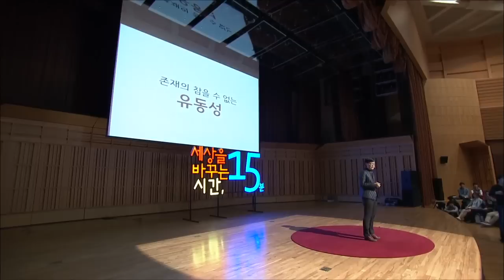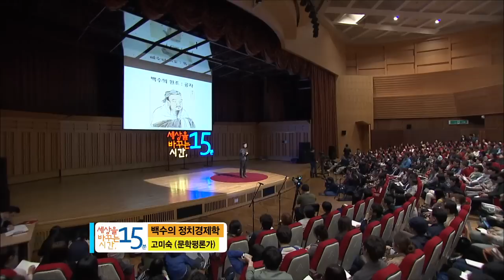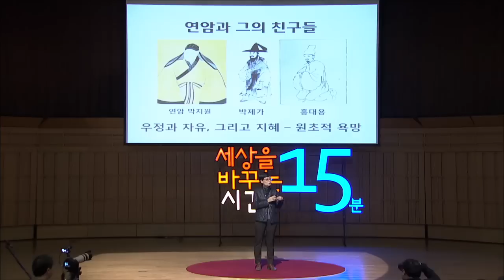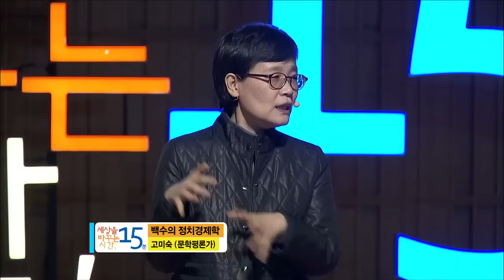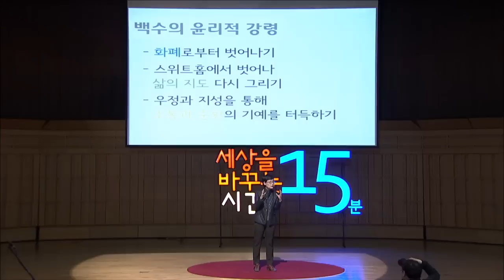(Kor, Eng, Jpn) 세바시 418회 백수의 정치경제학 | 고미숙 문학평론가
✻ 고미숙 연사의 강연 섭외를 원하시면 세바시팀으로 문의해주세요. 문의전화 | 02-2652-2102

강연자의 강연 소개 :

이태백. '이십대 태반이 백수'라는 자조섞인 신조어가 더 이상 새롭지 않을 만큼 오늘날 우리 사회엔 백수가 넘쳐납니다. 게다가 요즘은 사회적 정년이 빨라지면서 중년 백수, 장년 백수도 사회적 문제가 되고 있습니다. 수명은 늘어가는데 경제활동을 할 수 있는 시간은 줄어들고... 사람들의 마음엔 그림자가 드리워집니다. 그렇지만 생각을 조금만 바꿔보면 '백수'는 삶의 새로운 형식을 창안할 수 있는 21세기적 존재 형식일 수 있습니다. 삶을 관조하는 한량이자 '백수'였던 공자 부처 노자 연암과 다산 등의 과거 인물을 통해 21세기를 살아가는 '백수'의 대처 자세를 생각해봅니다.

SEBASI no.418 - The politics and economics of being unemployed @ Go, Mi Sook - Literary Critic

''Lee, Tae Baek'. Like he newly-coined word 'self-help' which isn't new any more, these days, our society is flooded with the unemployed. In addition, even though the social retirement age gets lower, middle-aged unemployed men and young men in their prime, have been a social issue. The life span gets longer though the time for economic activity gets shorter. A shadow is cast over people's minds. However, when we change your thoughts a little, "unemployed" can be the 21st century's form of existence that is able to create the new form of life. Let's think about the definition of "unemployed" through the historical figures, Confucius, Buddha, Lao-tzu, Yeonam and Dansan contemplating about life and enjoying their life without a job.

세바시의 강연을 세계로 알리는 '오픈번역 프로젝트'에 동참하세요! Open Translation Project : Make this great speech with your Language with passionate Koreans! (공식 홈페이지 | 페이스북 그룹

タイトル： セバシ－世の中を変える時間15分 第418回「失業者の政治経済学」コ・ミスク(古典評論家) 概説：

「イテベッ」(20代のほとんどが失業者)という冗談交じりの新造語がよく聞かれるほど韓国社会には失業者があふれています。しかも最近は社会的に希望退職が多くなり中年の失業者も社会問題になっています。寿命が延びているのに経済活動ができる時間は短くなっています。しかし考えを少し変えれば失業者は人生の新たなスタイルを創案できる21世紀的な存在スタイルなのかもしれません。人生を冷静に観察する失業者だった孔子や釈迦や老子や丁若鏞などの歴史上の人物をとおして21世紀を生きていく失業者の態度を考えてみます。